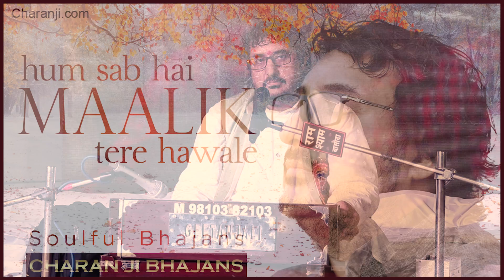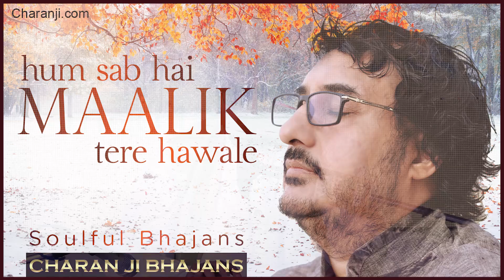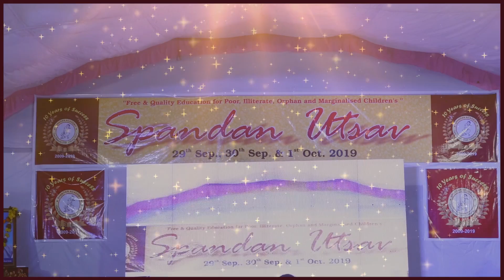Hum Sab Hain Maalik Tere Hawale | Special Bhajan Performance | Charan ji at Ganj Basoda MP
हम सब हे मालिक तेरे हवाले हमें प्यार की जिंदगी देने वाले,
चरण जी ने पूरे भाव में आकर जब इस भजन को गंजबासौदा में गाया तो जैसे सब मंत्रमुग्ध हो गए और एक बार सभी के दिल हिल गए।
चरण जी ने अपने गुरुदेव के नाम लिए लाला जी महाराज, बाबूजी महाराज, चारी जी महाराज, और दास जी महाराज, और ऐसा कहा कि मैं कुछ भी नहीं यह सब कृपा मेरे गुरुदेव की है।
चरण जी ने खुद भी यह महसूस किया कि प्रोग्राम तो बहुत हुए, पर वास्तव में प्रोग्राम वही होता है जब लोग भी बहुत ही प्यार भरे दिल से बुलाते हैं और हम भी भाव में डूब जाते हैं तो ऐसा महसूस होता है जैसे गुरुदेव साक्षात करें, असल में तो भजन गाना वही है।

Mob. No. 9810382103